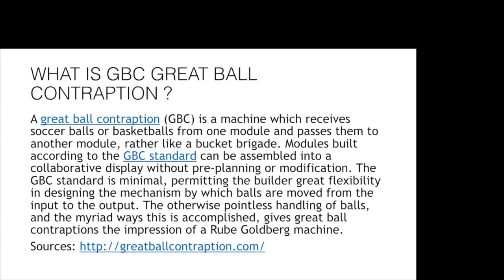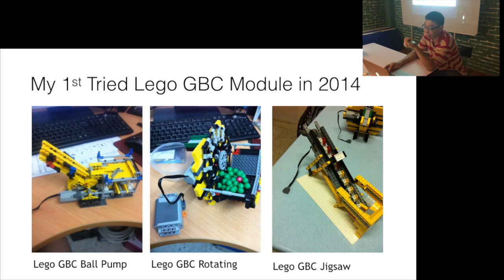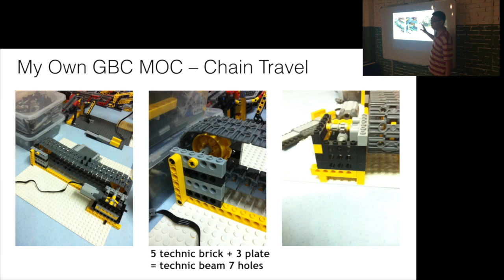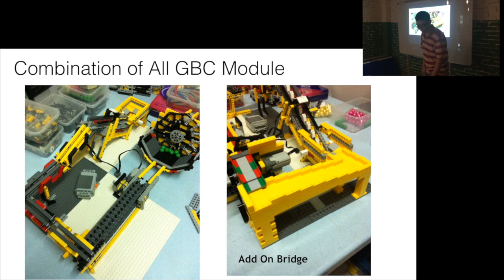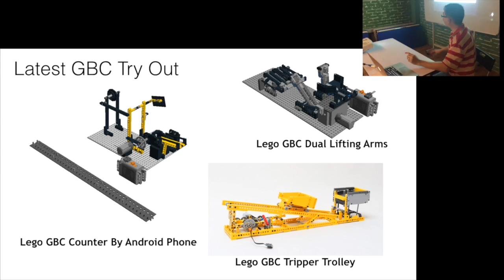GBC presentation by Lim Victor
Lim Victor's presentation on Great Ball Contraptions during LEGO Technic Users Malaysia gathering.